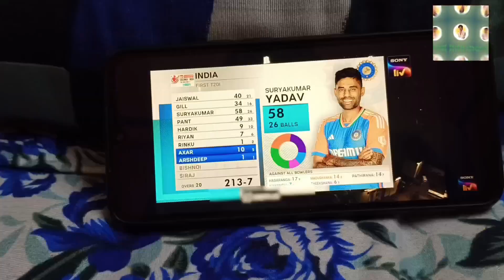lulu bhaiya se ladayi ho gya /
stay healthy and happy always

till now tata naa naa